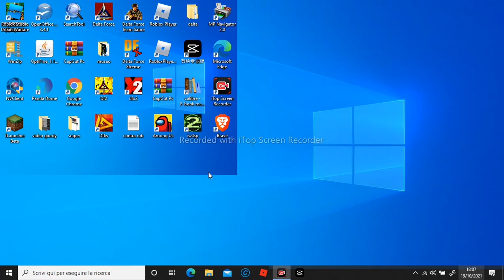Delta Force 2 : Operacion Resolucion Comun : Entrega Especial